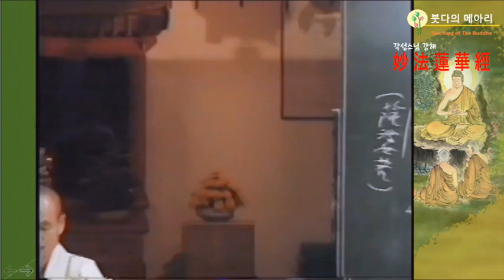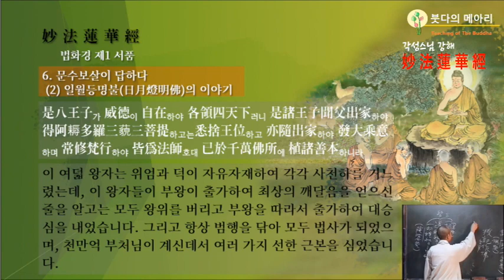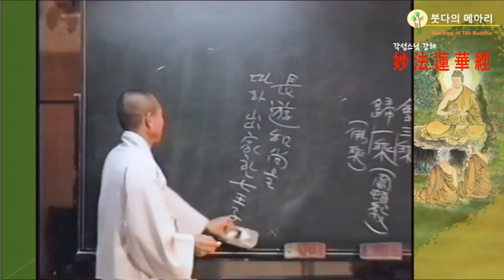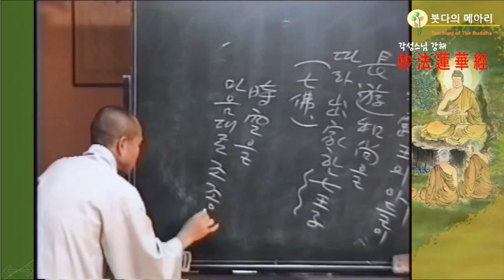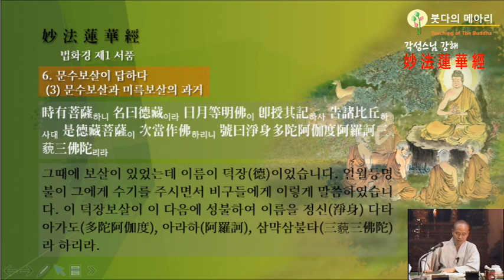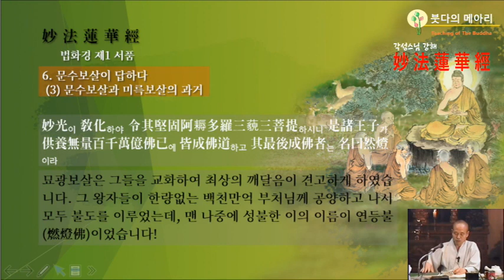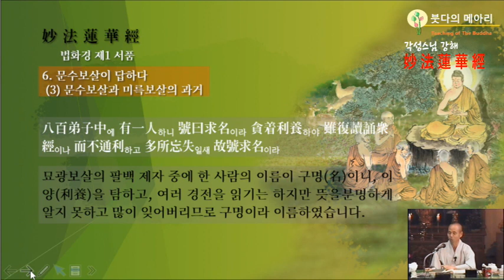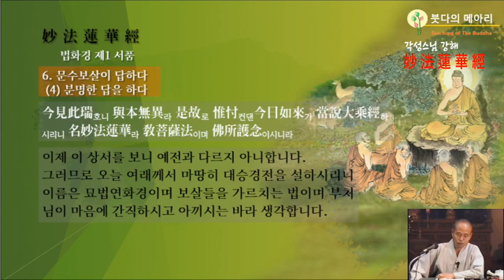각성스님 강해_법화경 제8강 / 제1 서품 - 분명한 답을 하다. 여래께서 대승경전을 설하다.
1.모든 회원에게 제공되는 채널 멤버십 혜택
2.회원 등급별로 다르게 제공되는 회원 전용 혜택
3.가입한 채널 구독
4.커뮤니티 탭에서 회원 전용 콘텐츠 보기